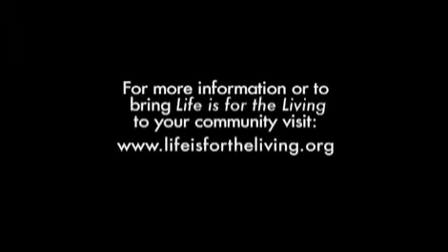University of Michigan -Life is for the Living Trailer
U-M experts discuss scientific facts about stem cell research - Dr. Sean Morrison- Director, University of Michigan Center for Stem Cell Biology